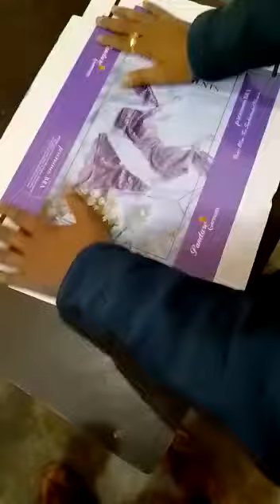Ladies Bra Packaging Box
Best Quality Bra Packaging Box